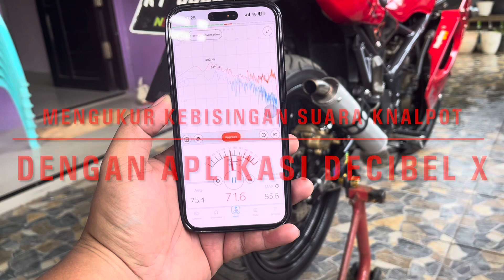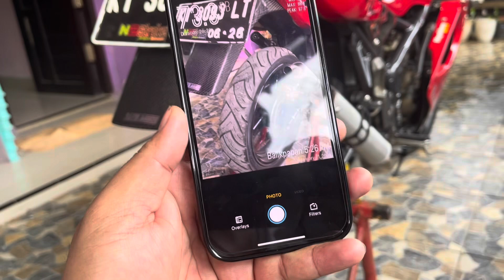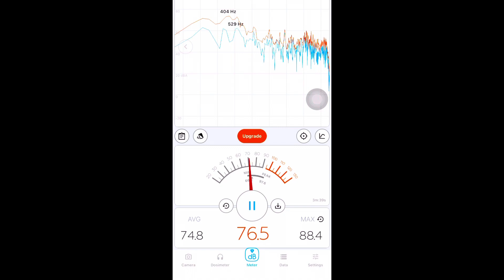Mengukur kebisingan suara knalpot ninja rr dengan aplikasi decibel x dari ios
Hasilnya dengan kondisi mesin idle dgn jarak sekitar 50 cm hasilnya di bawah 80 DB
Sesuai dengan peraturan menteri lingkungan hidup dan kehutanan no.P56 tahun 2019, motor berkubikasi 80cc - 175cc maksimal kebisingan 80 DB